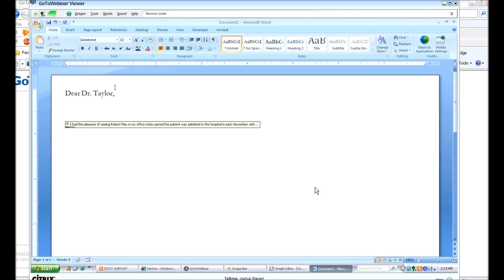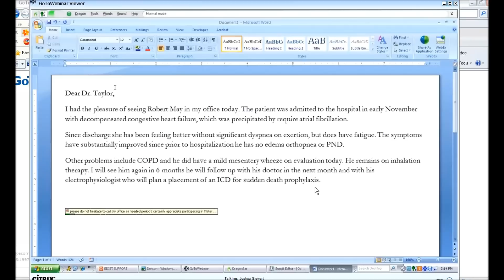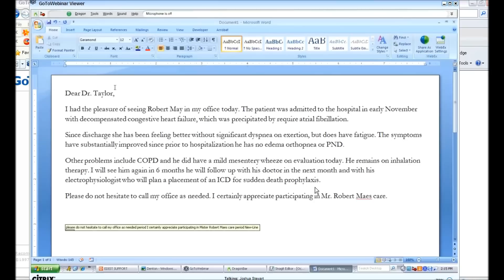Dragon Medical demonstration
Dragon Medical ) allows you to dictate and transcribe a completed document at the same time. It increases your efficiency and document turnaround and is compatible with most EMR/EHRs.